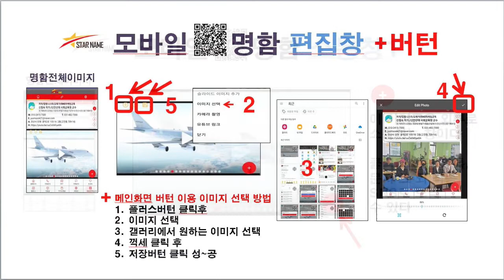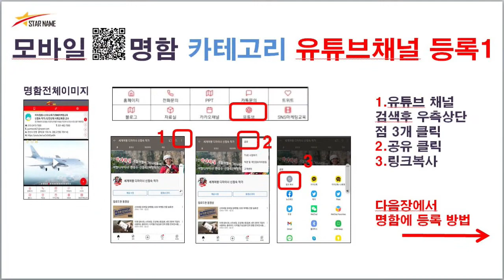스타네임 등록 및 SNS 활용방법, QR명함, 모바일명함, 오성에스엠,스타네임, 안산지사 비나리투어 여행디자이너 신점숙작가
1. 신점숙 여행가 대한민국을 빛낸  인물 대상 수상
2. 비나리 투어 한국 혁신 관광여행서비스 브랜드 QTS 대상 수상
3. 2017년 관광의 날 논문 발표 중국 개별관광 유치를 통한 지역 경제 활성화 방안
4. 신안산대학교 SNS블로그마케팅, 동영상 제작편집(교수)강의문의 환영
5. 흔들리지도 부러지지도 않을 용기 외 저자
6. jtbc 방송 '뭉쳐야뜬다'에 중국 태항산 비나리길 소개 개발여행사